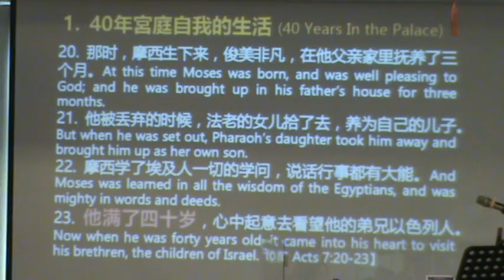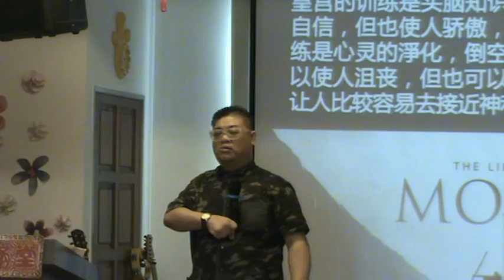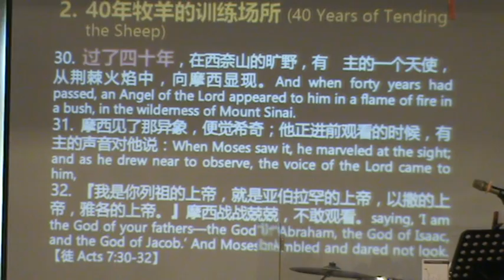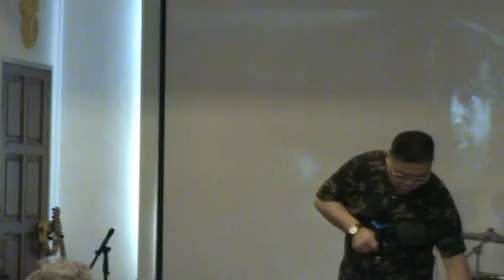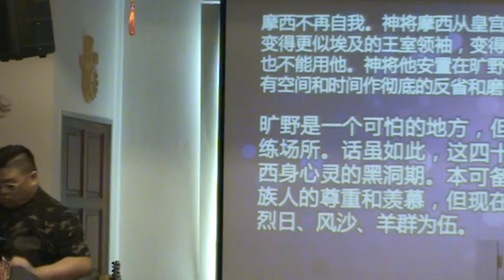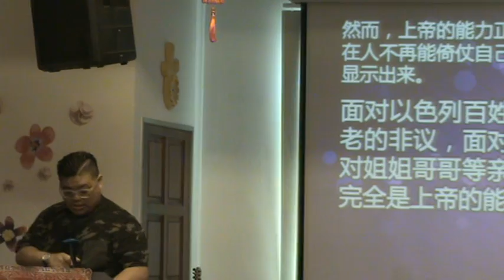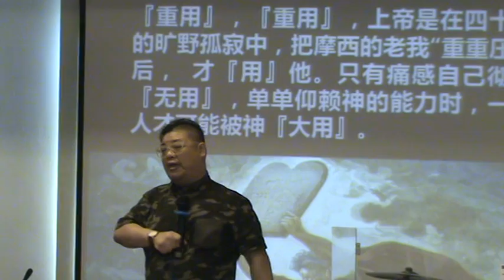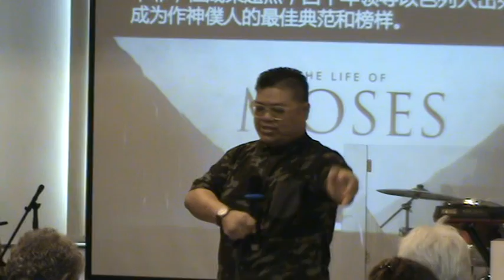40 年，又40 年，再40 年 | 曾仪生牧师 | 20200126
此篇道特别纪念神仆人王明道牧师，此篇道是他讲道集里的一篇道，让我重新再翻讲了。

2020年01月26日，星期天
年初二信息